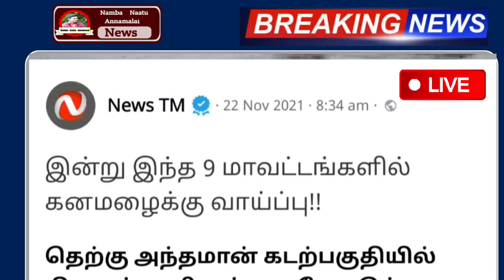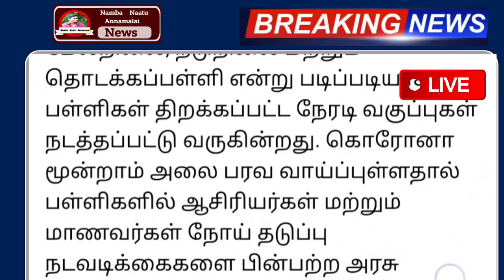நாளை பள்ளி கல்லூரி விடுமுறை !.